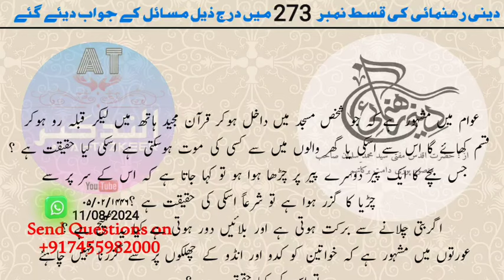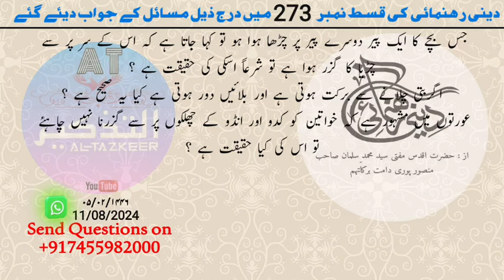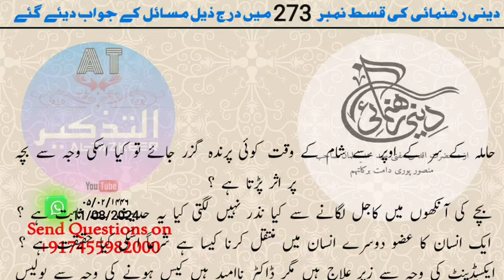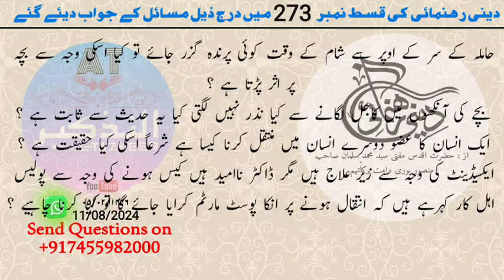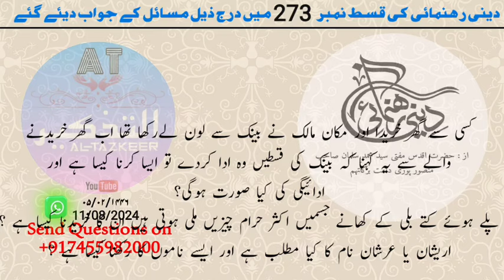दीनी रहनुमाई | सवाल व जवाब | पार्ट-273 | 11-8-24| Hazrat Mufti Mohammad Salman Sahab Mansoorpuri D.B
اگر سمندر کے راستے تبلیغ کے لئے نکلا اور اسکا انتقال ہوگیا تو کیا اسکی روح فرشتے نہیں نکالتے اللہ تعالیٰ نکالتے ہیں کیا یہ صحیح ہے ؟
اللہ تعالیٰ جب کسی سے ناراض ہوتے ہیں تو اس سے سجدے کی توفیق چھین لیتے ہیں کیا یہ صحیح ہے ؟
لوگ کہتے ہیں کہ جو شخص تبلیغ کے دوران فوت ہو تو اسکی موت مکہ اور مدینہ میں انتقال ہونے والے سے زیادہ افضل ہے ؟
وَ نُنزِّلُ منَ القرآنِ ما ھوَ شفاءٌ وَّ رحمۃٌ لِّلمؤمنین کیا اس آیت سے ہر بیماری کے علاج پر استدلال کیا جاسکتا ہے ؟
کیا حضرت ابراہیم علیہ السلام نے حضرت اسماعیل علیہ السلام پر واقعی چھری چلائی تھی ؟
کسی ایک جگہ سفر کرکے جانے والے شخص پر اسی ایک جگہ میں کتنے دن قصر نماز کا حکم رہیگا؟
لے پالک اپنے رضاعی باپ کو "ابو"کہ سکتا ہے یا نہیں ؟
کیا لے پالک کے آدھار کارڈ اور اسکول کے کاغذات میں ولدیت میں رضاعی باپ کا نام لکھ سکتے ہیں ؟
ابا ابو اور پاپا میں سے والد کے لئے کونسا لفظ استعمال کرنا چاہیے ؟
نومولود کو چھینک آنے پر کیا پاس بیٹھا شخص الحمدللہ کہےگا یا نہیں ؟
بچہ کو پیدا ہوئے چار پانچ مہینے ہوچکے ہیں اسکو 12 بجے رات کو گود میں لیکر چلنا پھرنا صحیح ہے یا نہیں ؟
چھوٹے بچے یا نومولود کو شیشی دکھانا کیسا ہے؟
بچی کمزور ہونے کی وجہ سے بروقت بال نہیں منڈائےگئے اب تین مہینے کے  بعد مونڈے گئے ہیں تو کیا اب زعفران لگانے سے سنت ادا ہو جائے گی ؟
عوام میں مشہور ہے کہ جو شخص مسجد میں داخل ہوکر قرآن مجید ہاتھ میں لیکر قبلہ رو ہوکر قسم کھائے گا اس سے اسکی یا گھر والوں میں سے کسی کی موت ہوسکتی ہے اسکی کیا حقیقت ہے ؟
جس بچے کا ایک پیر دوسرے پیر پر چڑھا ہوا ہو تو کہا جاتا ہے کہ اس کے سر پر سے چڑیا کا گزر ہوا ہے تو شرعاً اسکی کی حقیقت ہے ؟
اگربتی چلانے سے برکت ہوتی ہے اور بلائیں دور ہوتی ہے کیا یہ صحیح ہے ؟
عورتوں میں مشہور ہے کہ خواتین کو کدو اور انڈو کے چھلکوں پر سے گزرنا نہیں چاہئے تو اس کی کیا حقیقت ہے ؟
حاملہ کے سر کے اوپر سے شام کے وقت کوئی پرندہ گزر جائے تو کیا اسکی وجہ سے بچہ پر اثر پڑتا ہے ؟
بچے کی آنکھوں میں کاجل لگانے سے کیا نذر نہیں لگتی کیا یہ حدیث سے ثابت ہے ؟
ایک انسان کا عضو دوسرے انسان میں منتقل کرنا کیسا ہے شرعاً اسکی کیا حقیقت ہے ؟
ایکسیڈینٹ کی وجہ سے زیر علاج ہیں مگر ڈاکٹر ناامید ہیں کیس ہونے کی وجہ سے پولیس اہل کار کہرہے ہیں کہ انتقال ہونے پر انکا پوسٹ مارٹم کرایا جائے گا تو کیا کرنا چاہیے ؟
کسی سے گھر خریدا اور مکان مالک نے بینک سے لون لےرکھا تھا اب گھر خریدنے والے سے یہ کہنا کہ بینک کی قسطیں وہ ادا کردے تو ایسا کرنا کیسا ہے اور ادائیگی کی کیا صورت ہوگی؟
پلے ہوئے کتے بلی کے کھانے جسمیں اکثر حرام چیزیں ملی ہوتی ہیں ان کا خریدنا کیسا ہے ؟
اریشان یا عرشان نام کا کیا مطلب ہے اور ایسے ناموں کا رکھنا کیسا ہے ؟